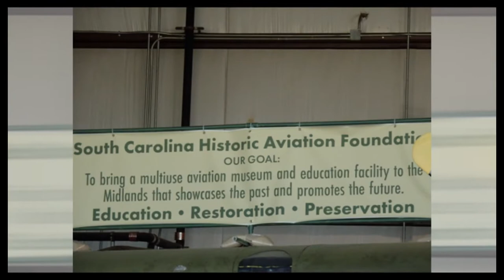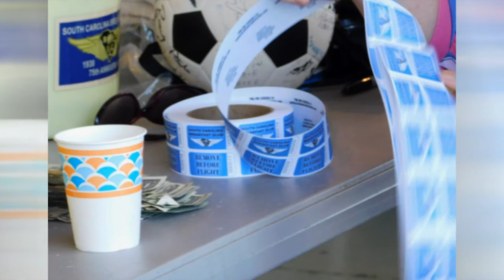South Carolina Breakfast Club - Jim Hamilton/LB Owens - July 11, 2021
The South Carolina Breakfast Club was in action at Jim Hamilton/LB Owens (Columbia Downtown) airport on July 11, 2021.

Weather finally gave us a break and 44 airplanes arrived at Jim Hamilton/LB Owens (Columbia Downtown) in style!  It was great to see some members who had not made it to an SCBC for close to 1 1/2 years!  So many thanks are due to the folks at Eagle Aviation for their support, to EAA 242 for their always wonderful breakfast and to SCHAF and Ken Berry in particular for opening their hangar for our event!

 • Are You Ready for Me Baby by Funky Giraffe

Additional Music:

Opening:
 Pictures at an Exhibition - "Ballet of Chicks in their Shells" by Modest Mussorgsky (orchestration by Maurice Ravel)
 Karol Szymanowski Youth Symphony Orchestra
 Conducted by Maciej Tomasiewicz

Closing:
 Morning, Noon, and Night in Vienna by Franz Von Suppe
 The Community Wind Symphony and Concert Band of St. Petersburg College